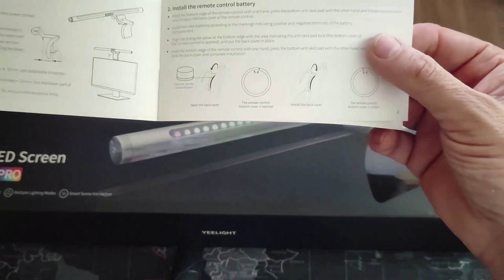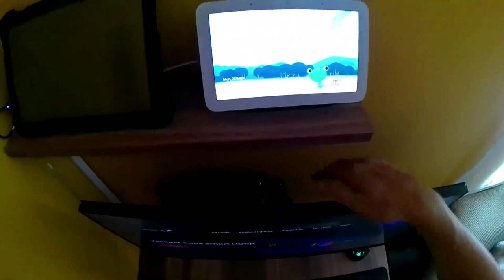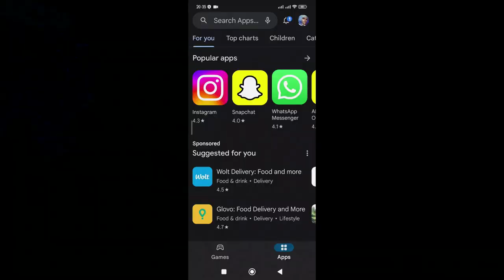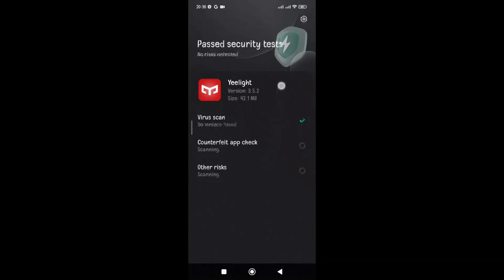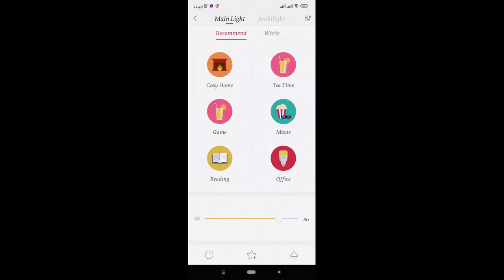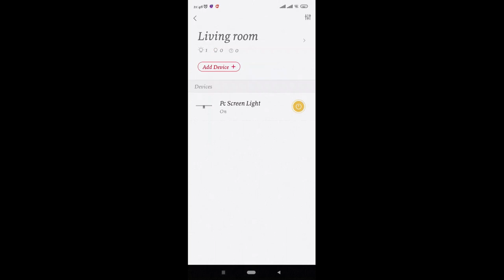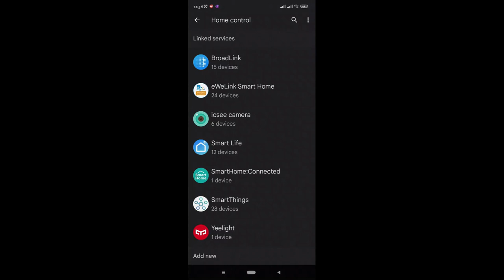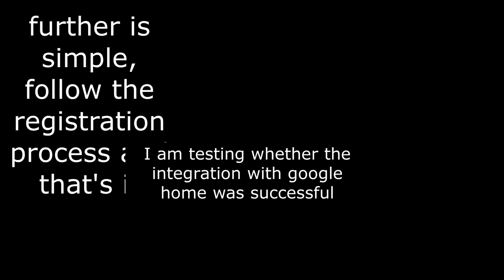Yeelight Monitor Light Bar Pro unboxing install and how to connect to GOOGLE Nest Hub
I bought it here;

The Yeelight LED Screen Light Bar Pro is an innovative lighting solution to enhance your workspace. It has a sleek and modern design, adjustable brightness and color temperature, and impressive features make it a practical and versatile lighting solution. The device delivers excellent performance, reduces eye strain and fatigue, and creates a comfortable and relaxing workspace. Overall, the Yeelight LED Screen Light Bar Pro is an excellent investment for anyone looking to improve their workspace lighting and create a more productive and comfortable working environment.

Rating: ⭐⭐⭐⭐⭐ (5/5)